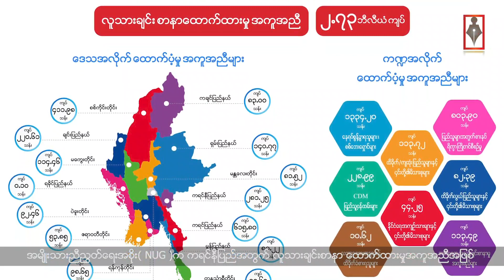KT - ကရင်နီပြည်အတွက် လူသားချင်းစာနာထောက်ထားမှုအကူအညီ ကျပ်သန်းပေါင်း ၃၀၀ နီးပါး NUG က ထောက်ပံ့ပေးခဲ့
ကရင်နီပြည်အတွက် လူသားချင်းစာနာထောက်ထားမှုအကူအညီအဖြစ် ကျပ်သန်းပေါင်း ၃၀၀ နီးပါးကို NUG က ထောက်ပံ့ပေးခဲ့တယ်လို့ သိရပါတယ်။